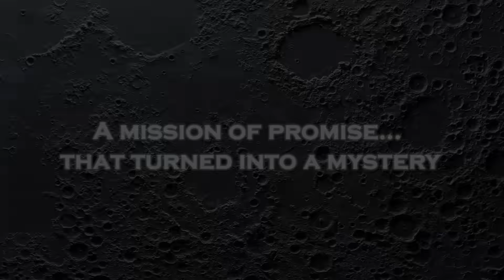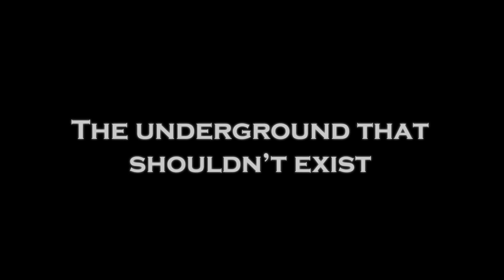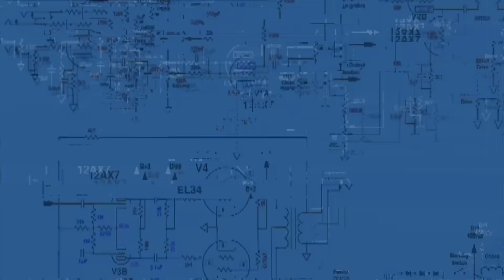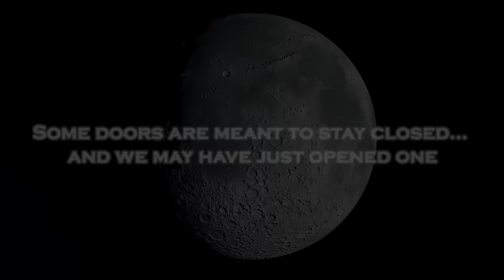Michio Kaku: “Chandrayaan-3’s New Terrifying Moon Discovery JUST SCARED THE WORLD”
Michio Kaku has spent a lifetime marveling at the universe. Known for his enthusiasm, his optimism, and his infectious love for science, he has never been one to panic. But this time… something changed. When India's Chandrayaan-3 landed near the Moon's South Pole—an unexplored, icy realm scientists hoped would unlock the future of human colonization—it made history. But what it uncovered, buried beneath centuries of untouched lunar silence, did not inspire awe. It sparked alarm. So much so that even Michio Kaku—the man who once said, “The universe is a playground for the curious”—now warns that what we’ve found… might not be meant for us.